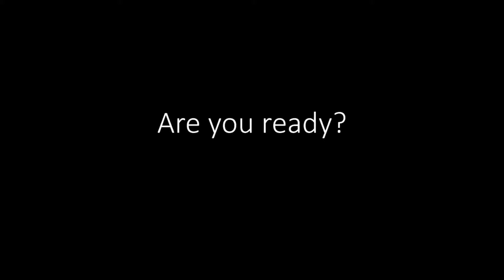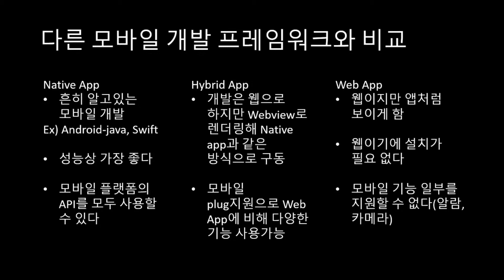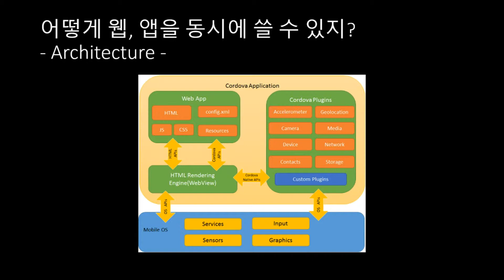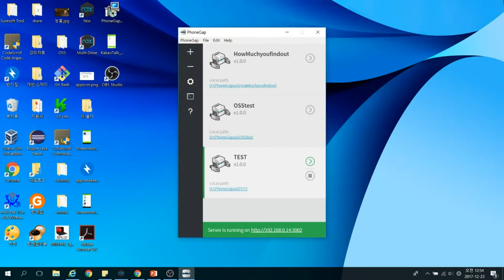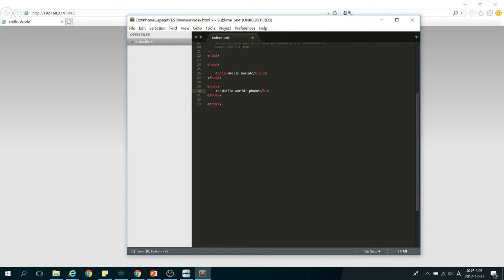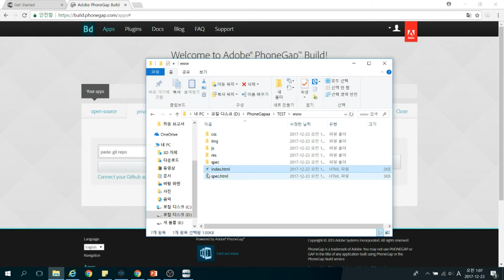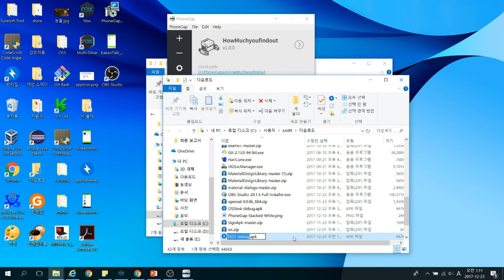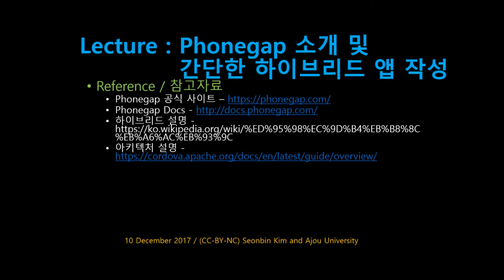[SWTT] Phonegap 소개 및 간단한 하이브리드 앱 작성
Phonegap 소개 및 간단한 하이브리드 앱 작성
강사 - Seonbin Kim(김선빈)
배울 내용
    Phonegap 소개 및 설치
    Phonegap을 이용해 간단한 하이브리드 앱 만들기
사전 준비
    컴퓨터 – 컴퓨터 or 노트북
    운영체제는 상관없습니다. 단 실습은 Window에서 진행합니다.
    Android sdk나 xcode 설치
    데스크탑에서 하이브리드 앱을 실행하고 싶으면 Nox 플레이어 설치

10 December 2017 / (CC-BY-NC) Seonbin Kim and Ajou University